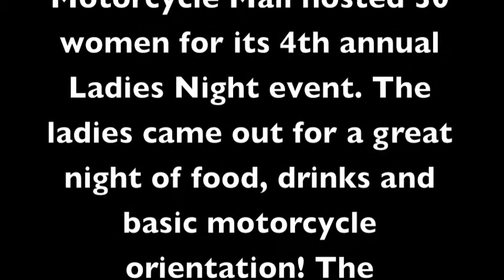Motorcycle Mall Ladies Night - Part II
The staff at Motorcycle Mall welcomed 30 women to their 4th annual Ladies Night at the dealership. The women attended for motorcycle education, basic motorcycle orientation and much more! They enjoyed food and drinks and the night was broken out into four awesome sections - a sales, parts & accessories, maintenance and service and worst case scenario sections.